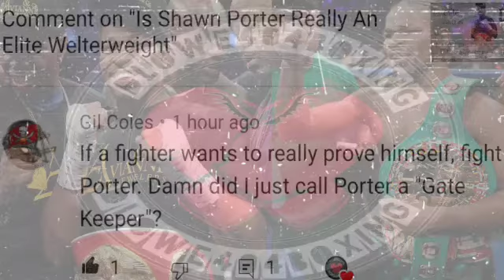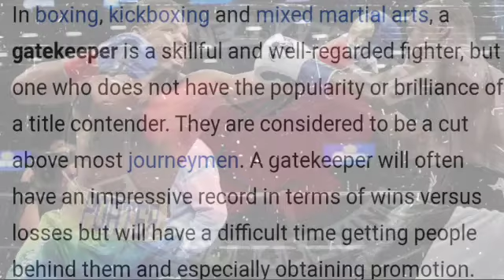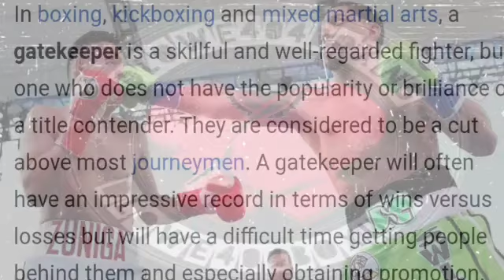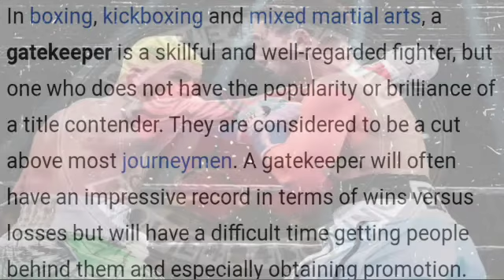Are Shawn Porter & Danny Garcia Gatekeepers In 2021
my thoughts on it and more about gatekeepers   etc